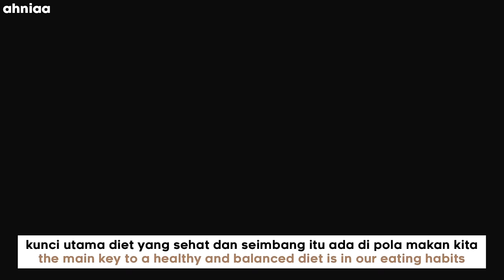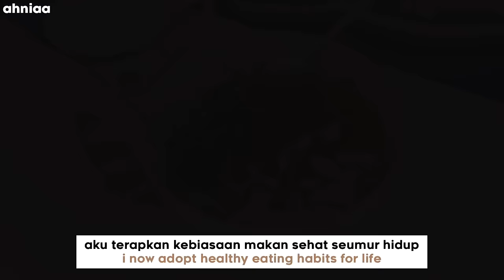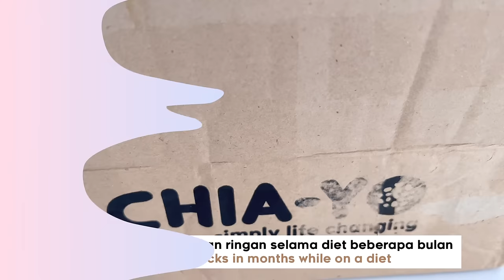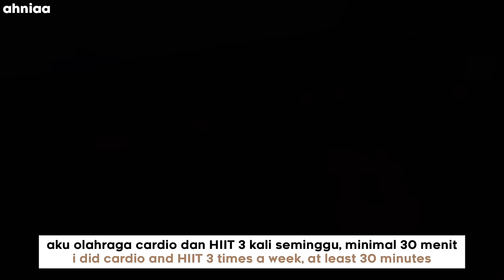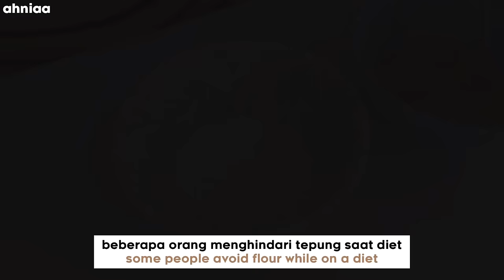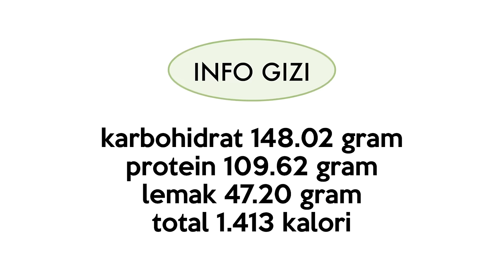CARAKU DIET TURUN 15 KG, 100% SEHAT + REALISTIS | HOW I LOST 15 KG 🍚🥪🥘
Halo semuanya, aku AHNIAA ☺︎
Aku membuat video ini untuk berbagi beberapa tips diet sehat yang membuatku berhasil turun 15 kg dalam 5 bulan!

Pada dasarnya diet itu tidak mudah, butuh  disiplin dan konsisten dalam jangka panjang untuk capai berat badan yang kita inginkan. Aku sendiri juga beberapa kali gagal diet sampai akhirnya menemukan metode diet yang cocok.

Aku gak ahli bikin video tips, tapi semoga saja video ini bisa dimengerti ya.